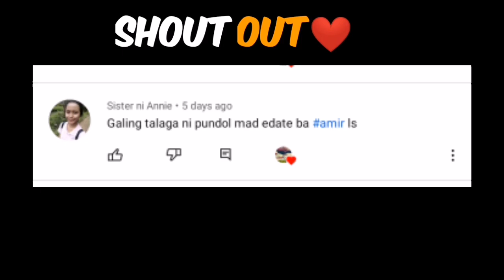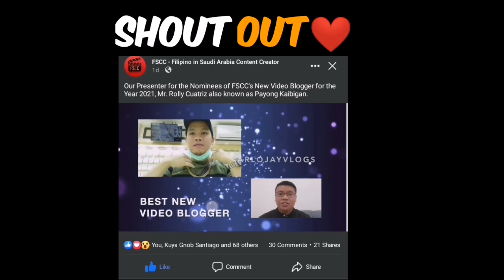EDGE OF THE WORLD part 2 | MATINDING LAKARAN MARITES | PUNGDOLTV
I'm Ruben Cue, aka PUNGDOL TV, an OFW in Saudi Arabia who enjoys making videos about travel, food, and trying new things. Please support other OFWs who wish to become vloggers, Mga Kapungdol. SupportOFWVlogger SupportFilipinoVlogger is a hashtag that you can use to show your support for a Filipino Vlogger. Until my next video.